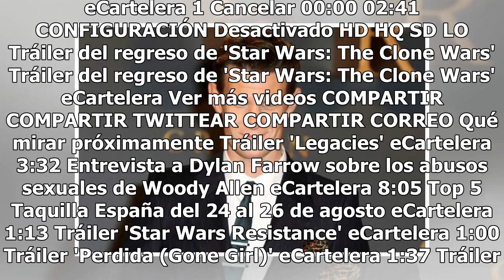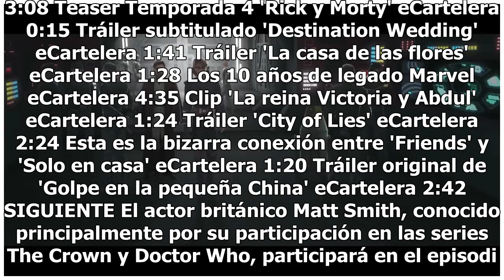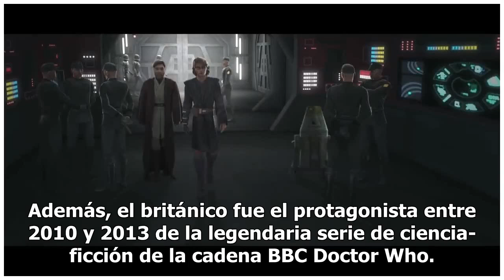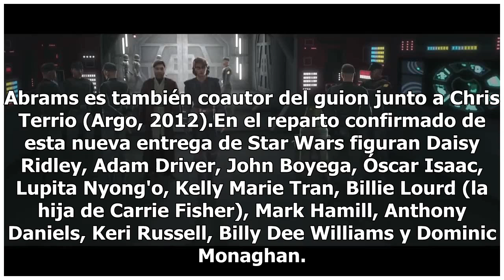Matt Smith será parte del episodio IX de 'Star Wars'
Tráiler del regreso de 'Star Wars: The Clone Wars' (Video de eCartelera) Haz clic para ver el video completo Volver a reproducir video SIGUIENTE Tráiler 'Legacies' Así es 'Legacies', el segundo spin-off de 'Crónicas vampíricas'. Esta ficción se centra en la vida de Hope Mikaelson, la hija de Klaus. ...